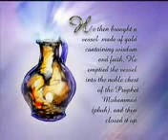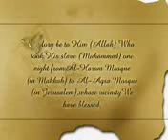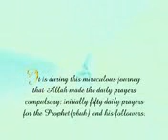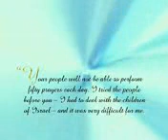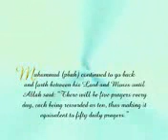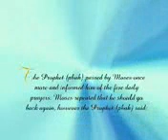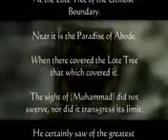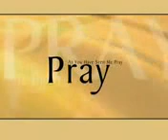Meiraj in the eyes of Christians.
Video from Zafar Bilal